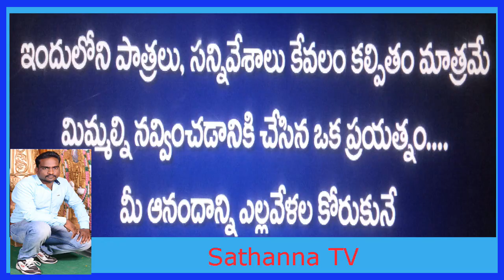Funny||news||Sathanna TV||meluko telugoda news || Angry telugu is going to comedy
meluko telugoda news new version 2.o || Angry telugu is going to comedy|Letest comedy
kopadari manishi is Back Funny Troll | Kopadari news reader Krishna Mohan in Straight talk sense|letest comedy 2020|Funny videos 2020|Trendind videos 2020
Do you want ultimate village fun. this is completely different youtube channel
hi i am Mimicry Sathish. Goldmedilist,movie ,TV comedy Artist,Anchor..etc and Allround Artist     welcome to "Sathanna TV"
this channel is about my crazy thoughts in daily life surrounds by me and my village "Kammakhanpeta" near karimnagar .
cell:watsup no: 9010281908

meluko telugoda news new version